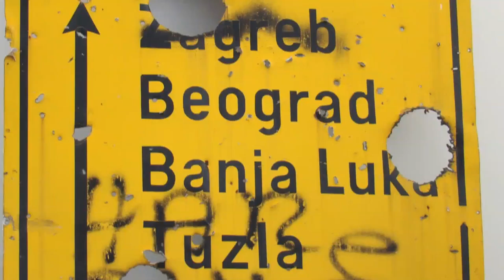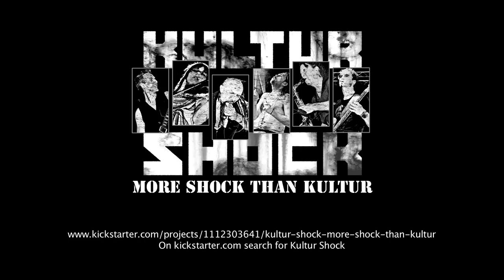Kultur Shock: documentary pitch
Kultur Shock: No Borders is a documentary about the band Kultur Shock. They are a mouthpiece for a new generation of youth dissatisfied with the artificially imposed cultural, religious and ethic borders in the Balkans and Europe at large.